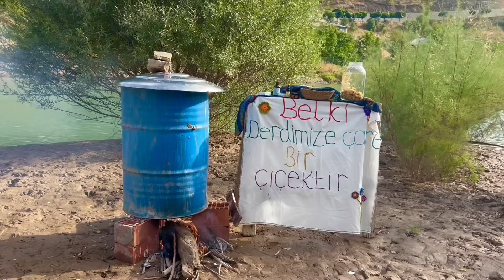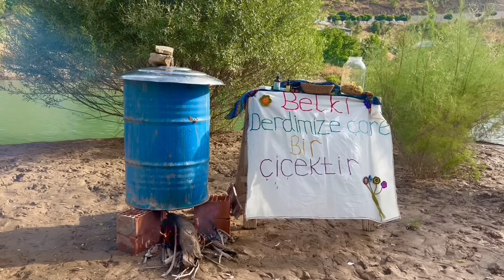GÜZELLİĞİMİN FORMÜLÜ...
JİL DOĞAL
Moğultay Mahallesi Cengiz Topel Caddesi Hüseyin Gök Apartmanı No:9/B
Merkez/Tunceli
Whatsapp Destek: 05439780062